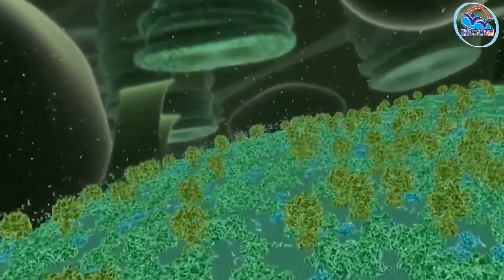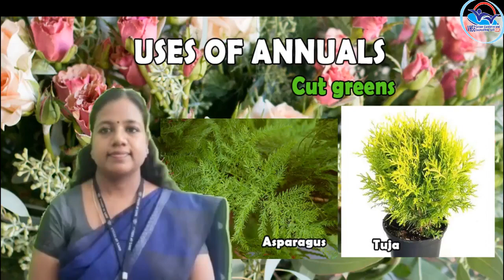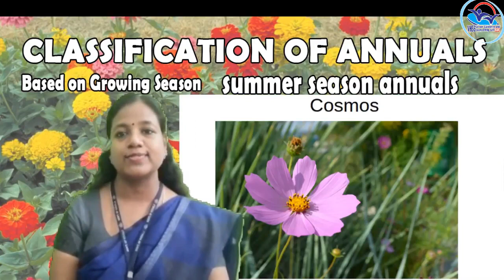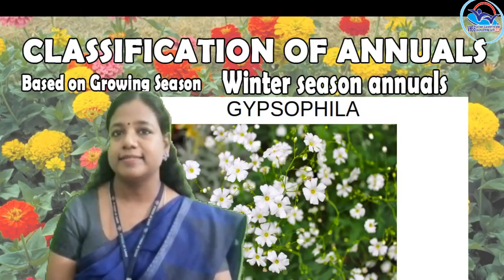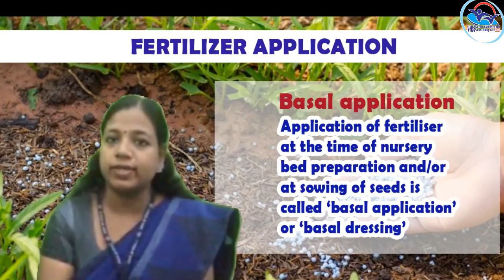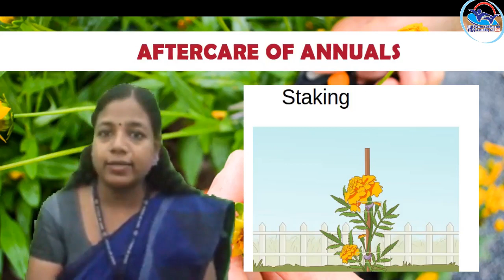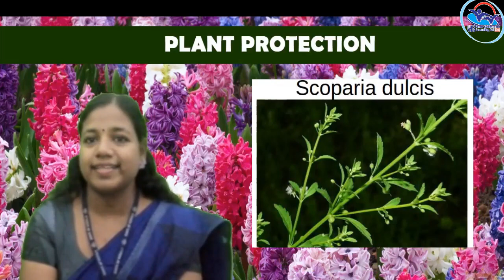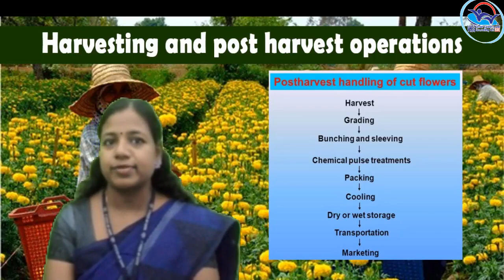II Year NSQF THEORY VOL 10 - Floriculturist Open Cultivation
FOC VOL 10(21-22)